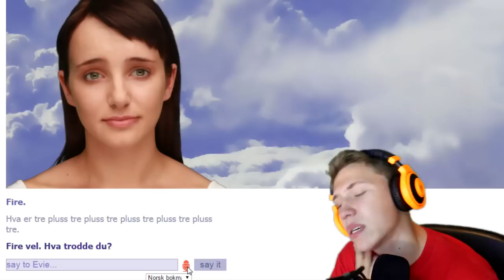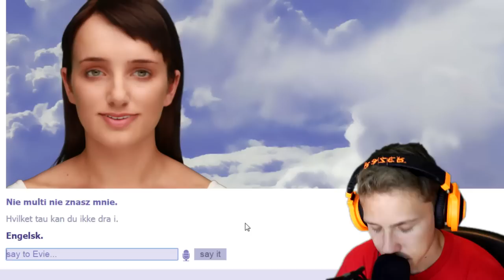HUN ER DUM. (Norsk Cleverbot/eviebot)